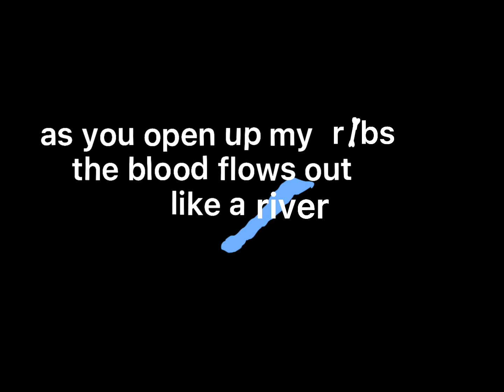you wanna taste of my bräîñ? [] i hope you’re hungry by sodikken [] enjoy 🌺 [] reupload ❤️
may not be posting soon
im under a crap ton of school stress